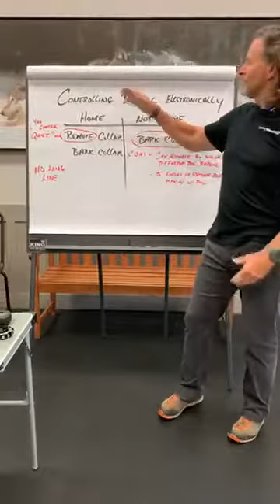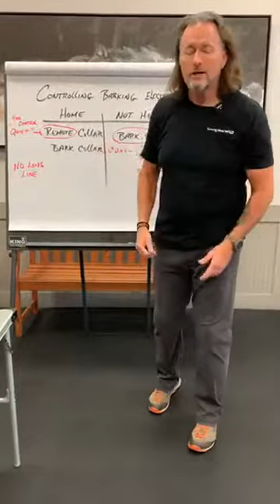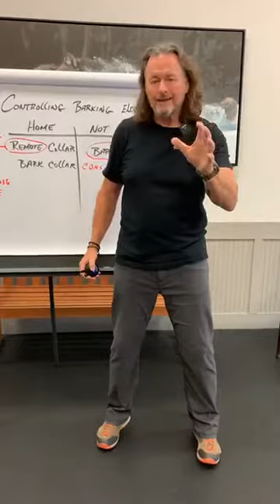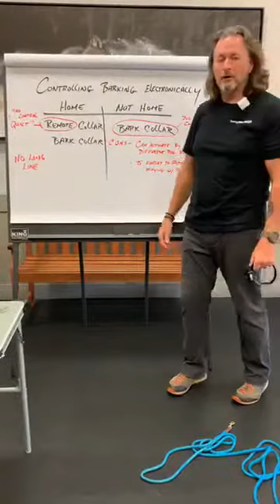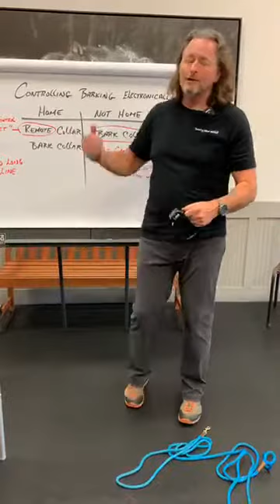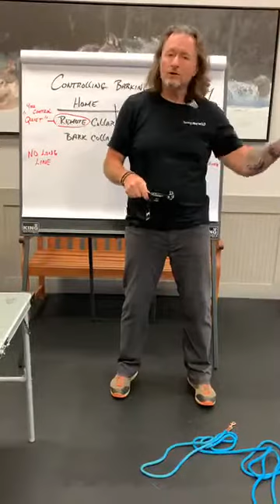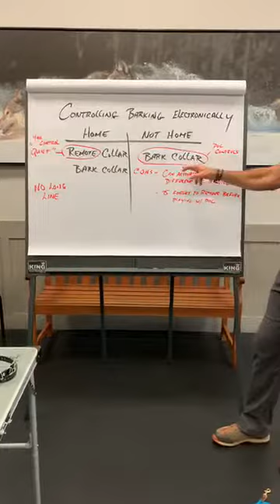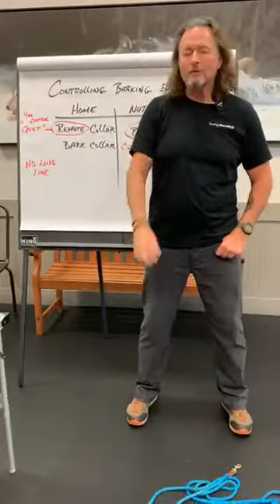Day 120 Correcting Nuisance Barking Using Remote Collars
Most dog owners have a love/hate relationship with their dog's barking. They love it when they feel their dog's barking is warranted, i.e., stranger or guest is approaching the house, car, or them, but hate it when their dog's barking disturbs them, wakes up the baby, or irritates the neighbors. Today is Part Three (using remote training collars to train the "quiet" command) of a three-part series where I will teach you how to control your dog's barking. I'm Bryan Bailey, and today is day 120 of my 365-day journey to help make dog ownership an incredible experience. Interested in learning more about Taming the Wild training services?